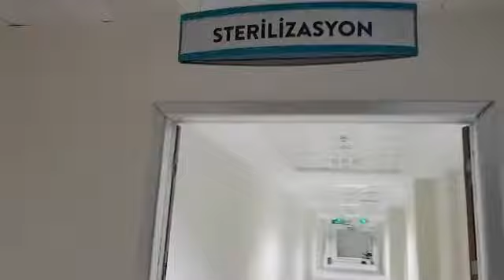Biga devlet hastanesi son hali